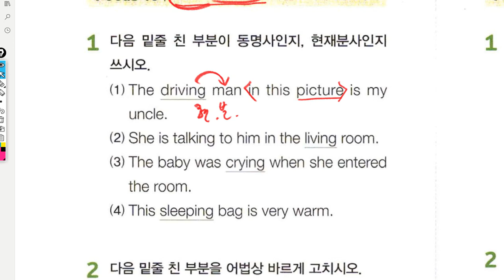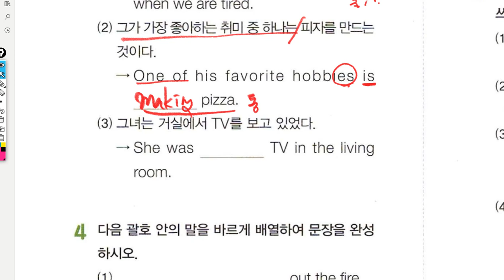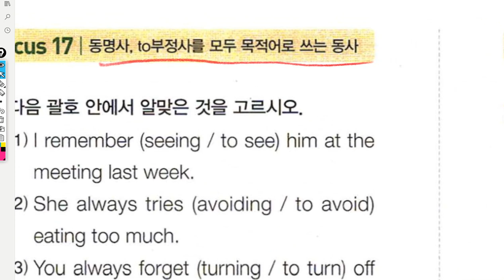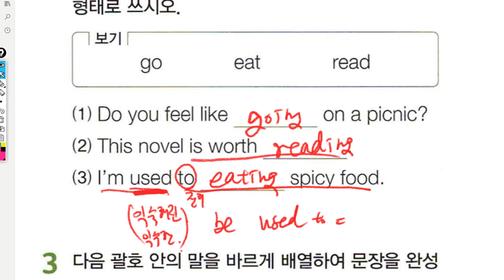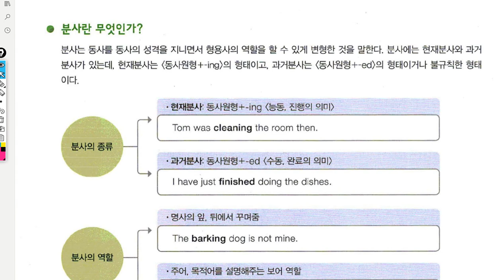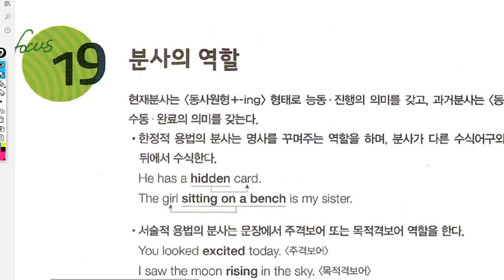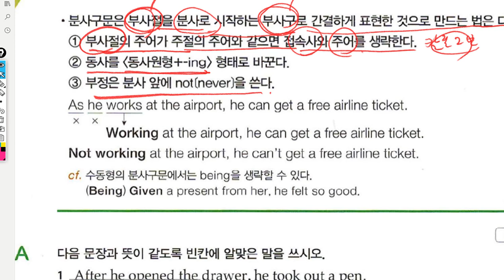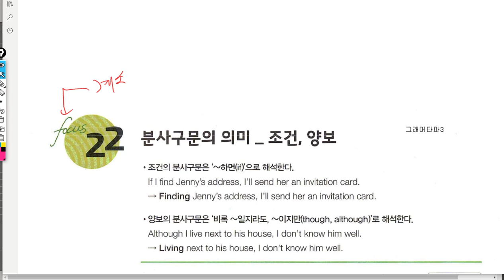중3 2019 07 23